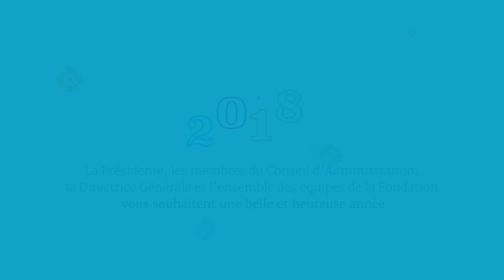Carte de voeux 2018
La Présidente, les membres du Conseil d'Administration, la Directrice Générale et l'ensemble des équipe de la Fondation Oeuvre de la Croix Saint-Simon vous souhaitent une belle et heureuse année 2018.